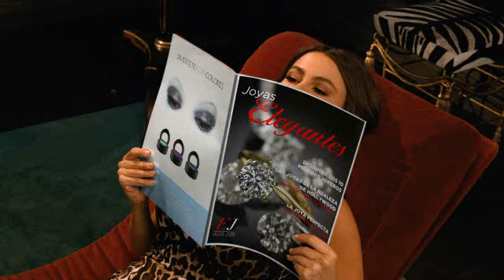Sofia Vergara Kmart Commercial in Spanish